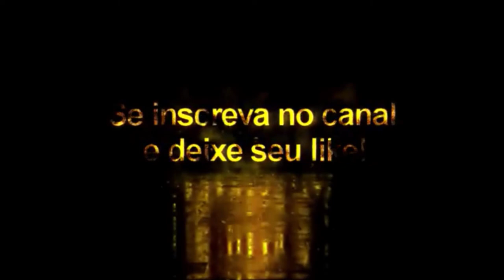Tattoopack Vol: 3 - Pes2021